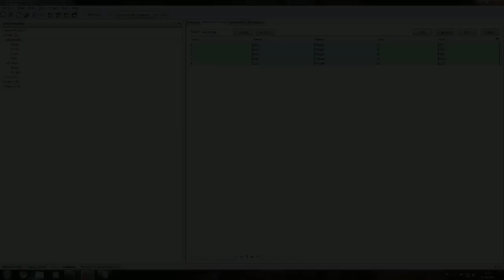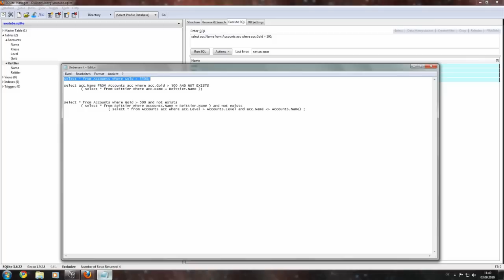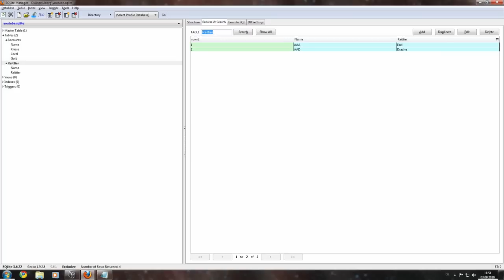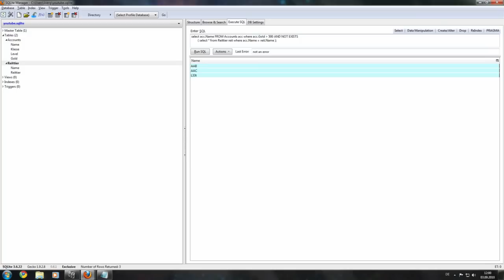MYSQL: Eine kleine Einführung ( 1 / 2 )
Zur Ergänzung des letzten Java/MYSQL Videos hier nochmal ein reines MYSQL Tutorial.